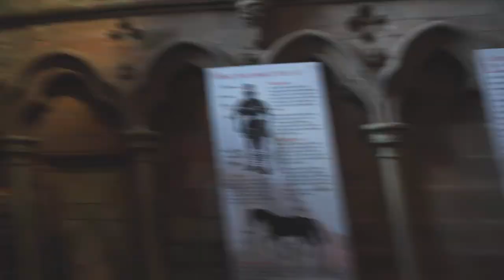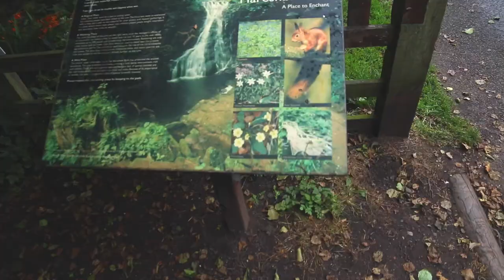Waterfall Walk!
We found a lovely waterfall in Northumbria!
Kit Used:
- iPhone 6
- Canon 70d
- Canon 15mm-85mm

TRAVEL X DISCOVER X EXPLORE